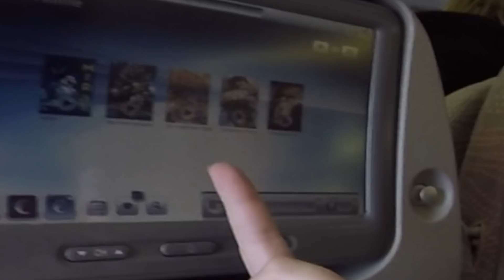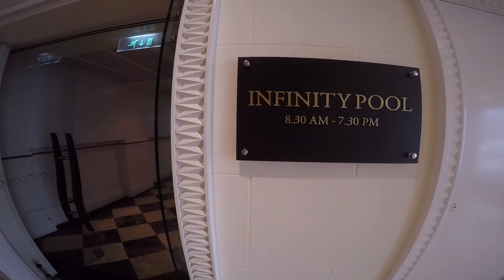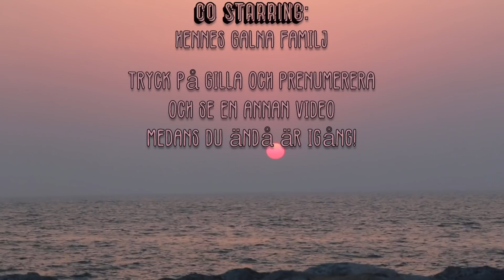Sanningen bakom mammas insta | Dubai Dag 1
I dagens video åker familjen till Dubai, vi äter god mat och jag får en galje i ögat..enjoy!

Om ni är taggade på vloggvecka tryck på gilla-knappen så vet jag!